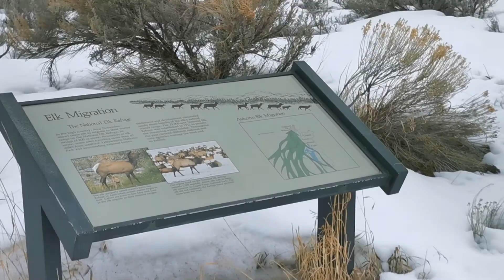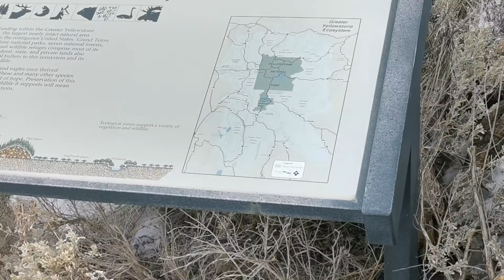美国怀俄明州的大蒂顿国家公园。E2425